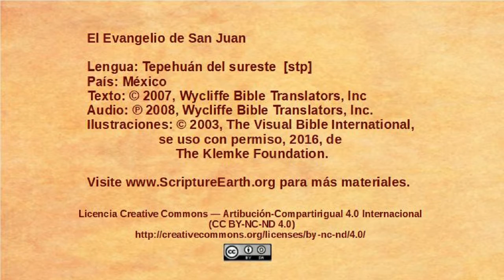Tepehuán del sureste - John 21:1-25 - Jesus at the Sea of Galilee [stp]